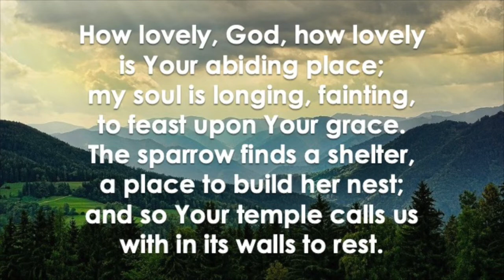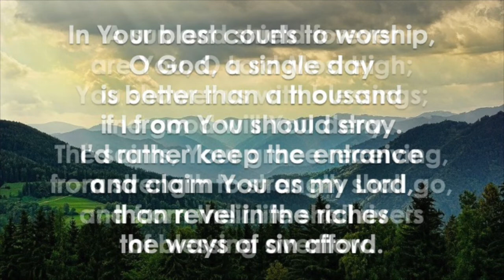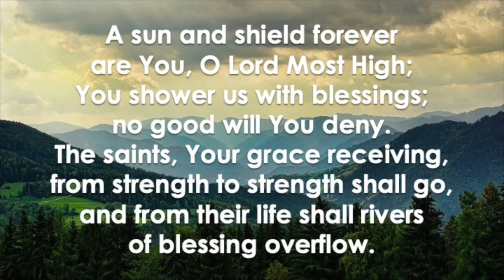May 24th, 2020 - Introit: How Lovely Lord How Lovely